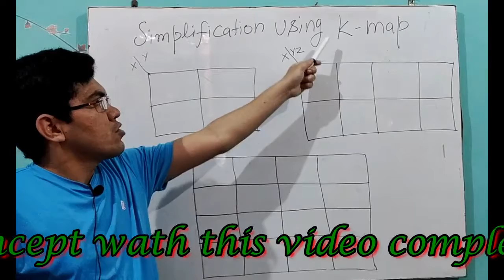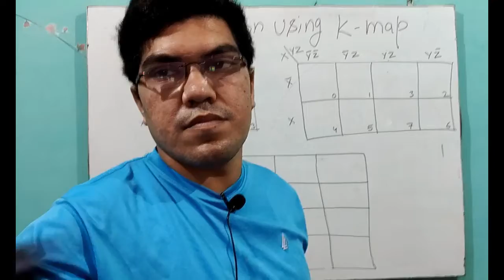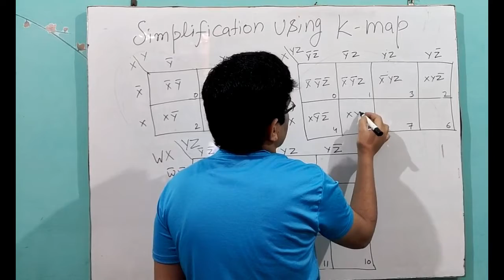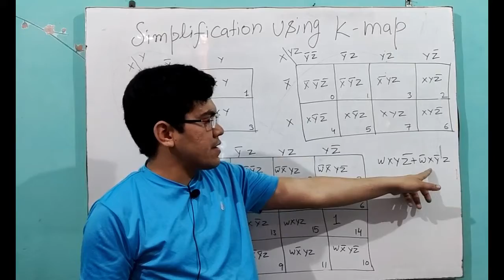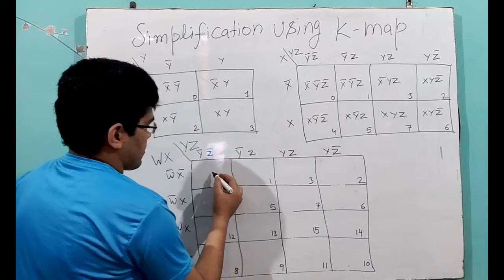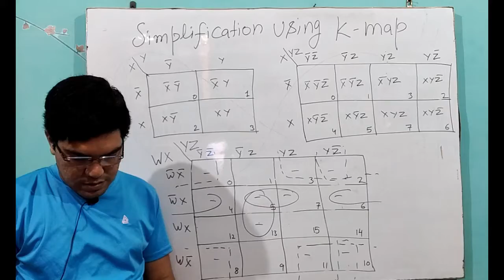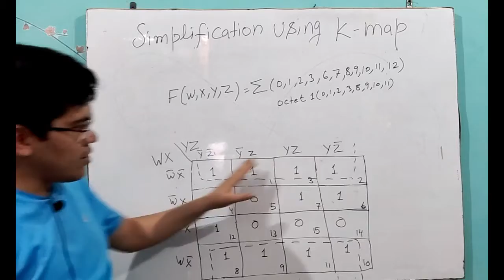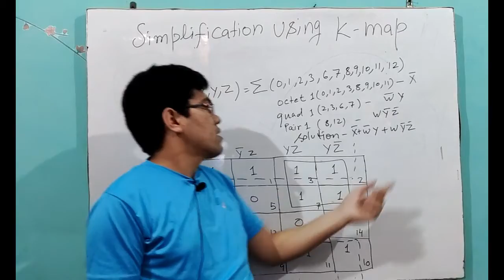Simplification using k-map of SOP expression.